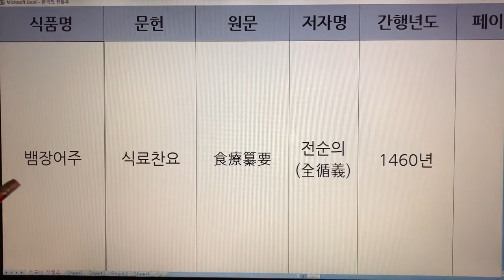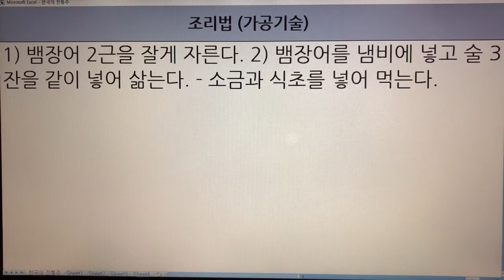한국 전통주(Korean Alcoholic Drinks) 55. 뱀장어주 - 식료찬요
1. 전통술 커버이미지 : Korea Traditional liquor로 표시함.
  2. 이미 묶음 영상으로 올렸던 전통술 제목에는 Korea Traditional Sake로 표기함.
  3. 이번에 올리는 각각의 전통술에 대해서는 Korean Alcoholic Drinks로 표기합니다. 범위가 더 넓은 의미로 한국 알콜음료로 적용했습니다.

- 7인치 이상의 태블릿, 노트북, PC 모니터에서 시청하시길 추천드립니다.